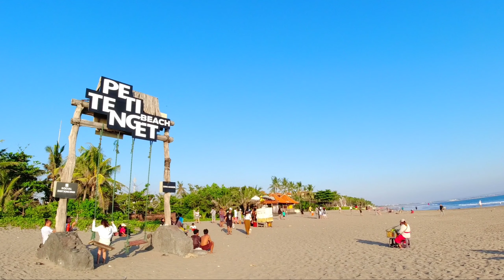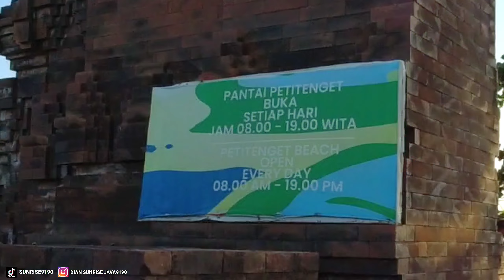Beach Bali: wow suasana sore Pantai di Bali makin seru, Vlog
Situasi Tempat wisata Bali kali ini saya update di pantai petitenget seminyak Bali merupakan salah satu Pantai di Bali yang dekat dengan Pantai seminyak Bali, Pantai petitenget Bali ini memiliki tempat parkir yang luas dan gratis untuk tiket masuk ke Pantai petitenget seminyak Bali.

Update wisata Bali saat ini di Pantai petitenget yang cocok untuk menikmati sunset di Bali.
kuta balisaatini bali pantaipetitenget vlog vlogs Ikutin terus update wisata di Bali setiap hari dan tonton juga video lainya seperti pantai seminyak Bali
ubud Bali
kintamani Bali
nusa dua Bali
pantai di Bali yang Bagus
pantai melasti Bali
pantai pandawa Bali
pantai uluwatu Bali
bedugul Bali juga canggu Bali
hotel di Bali dan hotel murah di bali
Pantai canggu bali
Canggu beach
info Suasana di Bali
dan situasi Di Bali lainya dan kondisi di Bali hari ini, karena channel ini upload video tentang suasana di Bali dan situasi wisata di Bali setiap hari juga info kondisi Jalan di Bali.